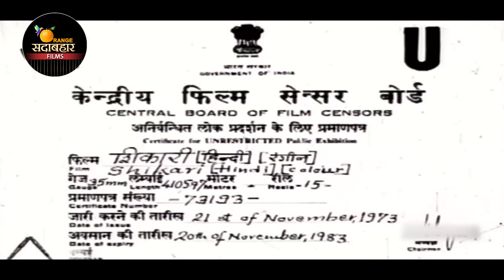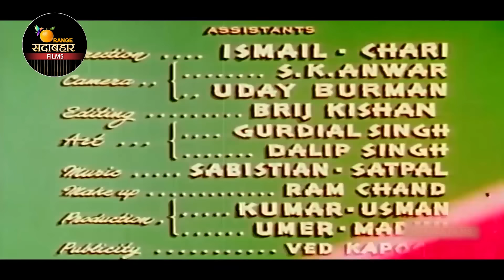AD Shikari - 1963 - शिकारी l Bollywood Vintage Action Movie l Ajit , Ragini , Helen , Madan Puri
Watch
Starring :- Ajit, Ragini, Helen, K.N. Singh, Madan Puri, Randhir, Bir Sakhuja, Kamal Mehra
Director: Mohammed Hussain.
Producer: F.C. Mehra.
Story: Surinder Mehra.
Screenplay: Vrajendra Gaur.
Dialogue: Vrajendra Gaur.
Music Director: G.S. Kohli
Lyricist: Farooq Qaiser, Qamar Jalalabadi
Actor: Ajit, Ragini, Helen, K.N. Singh, Madan Puri, Randhir, Bir Sakhuja, Kamal Mehra, Sham Kumar, Sheela Kashmiri, Madhumati, Rani, Babu Rao, Habib, Sabir, Kamal Mohan, Kathana, Gopal, Jerry, Tuntun..

Synopsis :- Shikari" is the story of such a mad scientist who establishes a laboratory in the distant jungle of South India. Here he turns a Malayan Gorilla into a twenty feet monster. This gorilla, also called "Otango", starts a reign of terror in the surrounding villages. Just then, a scientist from Bombay accompanied by a circus party, arrives in these jungles, helped by Ajit, the local hunter.